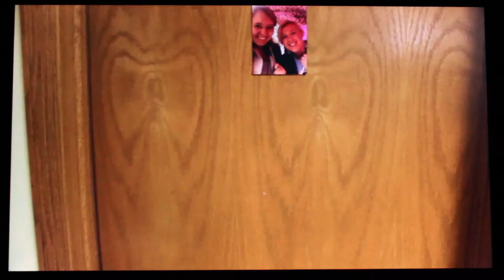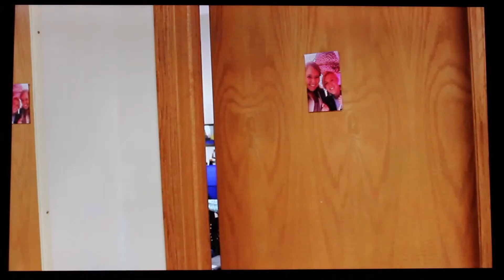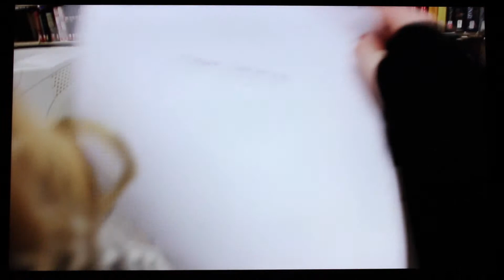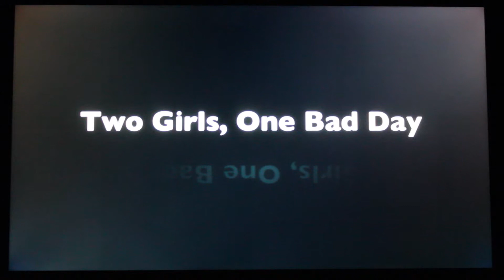Jason Stormer Project